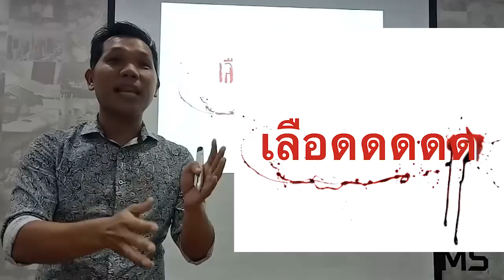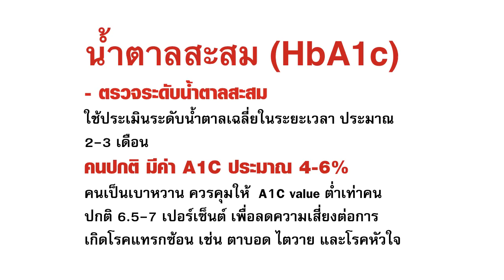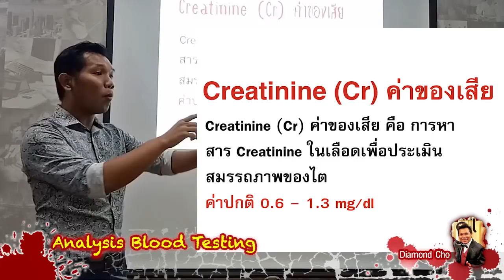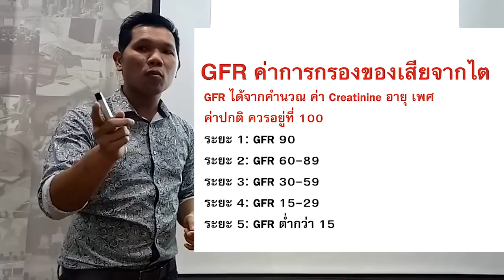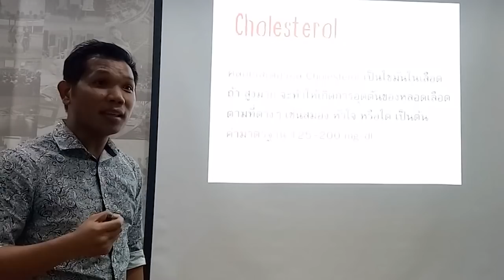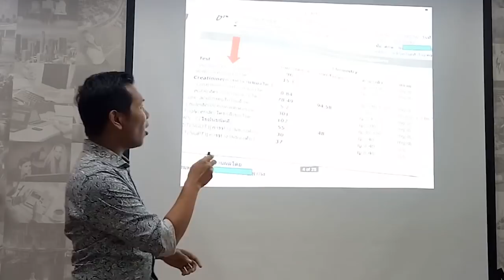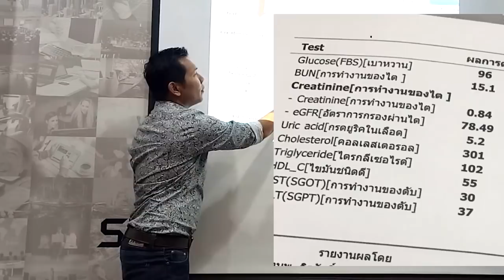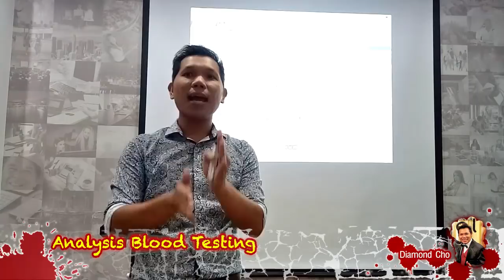การแปลผลเลือด Blood Analysis ค่าน้ำตาล ค่าไขมัน ค่าไต ค่ายูริค ค่าตับ